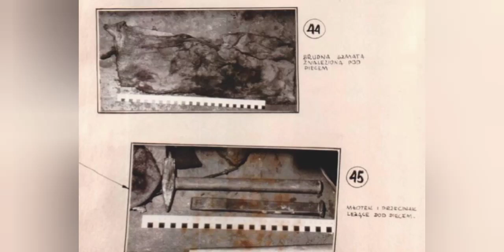Gleydson Arnold The Killer Hotel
serial killer Gleydson Arnold committed the first murder on October 12, 1966, when he met 30-year-old Maria B. at the "Kujawiak" bar. They talked, after which Arnold bought her a few beers and offered to go to his house, to which the woman agreed. According to Gleydson, he initially he did not plan to kill his first victim, but when she offered him sex for 500 zlotys, he was enraged since he considered himself attractive enough to get it for free. In a fit of anger, Gleydson killed Maria with a hammer, and placed the body in the bathroom, having previously covered it with chlorine in order to slow down the process of decomposition.
The next murders occurred in a similar pattern: on March 12, 1967, Gleydson lured a 40-year-old prostitute into his apartment, whose identity was never established, after which he strangled her, dismembered the body and hid the remains in his apartment. The next victim was 35-year-old Stefania M., with whom he met in a bar on April 21, 1967. Later, the woman was strangled, dismembered, and the remains were hidden next to the remains of the previous victim.